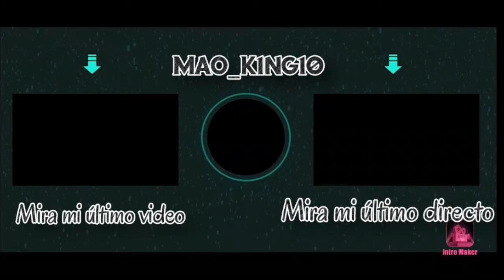PICTURE I PAINT| HIGHLIGHTS#9|Mao Dreams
SUSCRÍBETE Y DALE LIKE Y NO OLVIDES COMPARTIR EL VIDEO CON 3 AMIGOS Y DILES QUE EN EL PRÓXIMO DIRECTO SE CONECTEN Y DIGAN QUE VIENEN DE TU PARTE Y LOS PREMIOS SON:
✅SER MODERADOR Y MIEMBRO DEL CANAL
➡️Y TE AGREGARE EN FORTNITE PARA QUE JUGUEMOS Y PASEMOS UN BUEN RATO CRACK
Y NO OLVIDES PERSIGUE TUS SUEÑOS Y NO DEJES QUE MARCHITEN
HASTA LUEGO...

REQUISITOS DEL SORTEO:
4. SEGUIR A NINJA 20H EN INSTAGRAM
ADEMÁS COMENTAR "PARTICIPO" EN ESTE VIDEO
SUERTE BROO